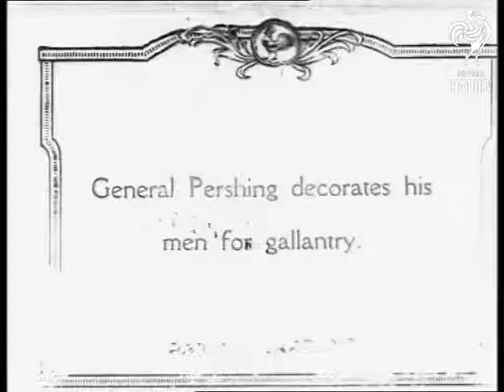General Pershing Decorates His Men For Gallantry (1916-1918)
Decomposing title reads: 'General Pershing decorates his men for gallantry.'

Location of events unknown - France?

General John J Pershing walks along a row of American soldiers standing outdoors; and pins medal for bravery on each; then shakes their hand. He is accompanied by some officers. Several shots of the scene.

(Some of this footage is also on ON 109 E.)

Item shows signs of decomposition.

Hero; decorations; honours. World War One.
 FILM ID:1908.58